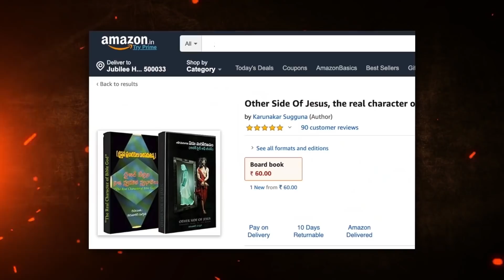పాస్టర్ అవతారమెత్తిన కంచె ఐలయ్య నిజస్వరూపం | Karunakar Sugguna | Shivashakthi | Kanche ilayya